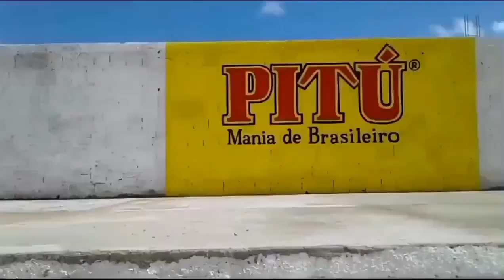Trabalho de pintura e letreiro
letreiro feito com tinta acrílica e pistola arprex em parque de vaquejada.